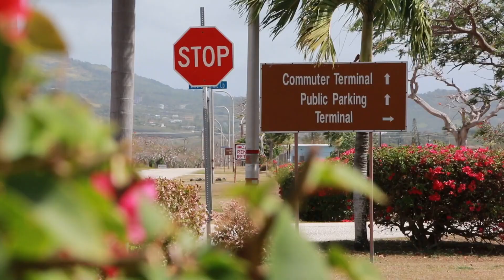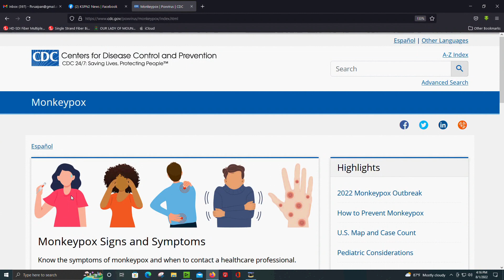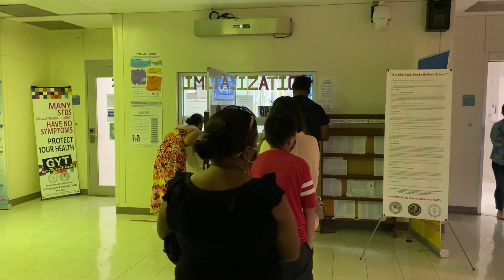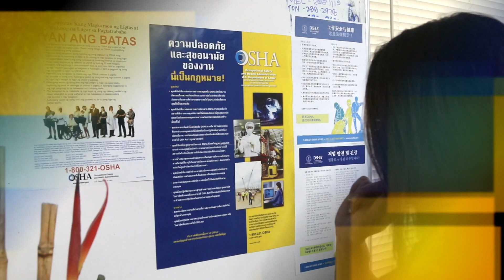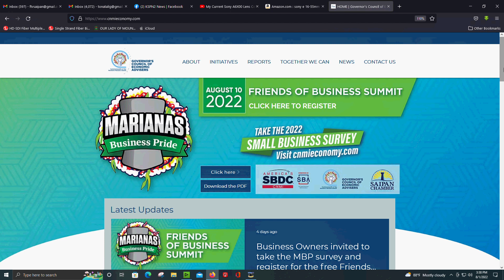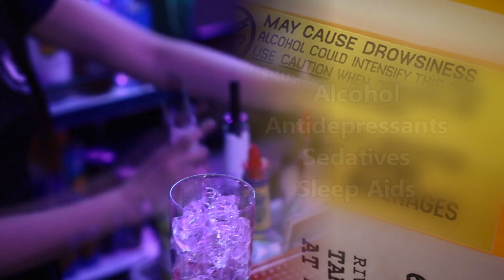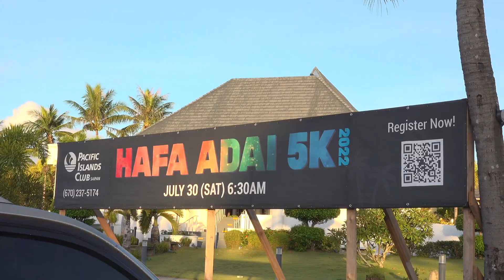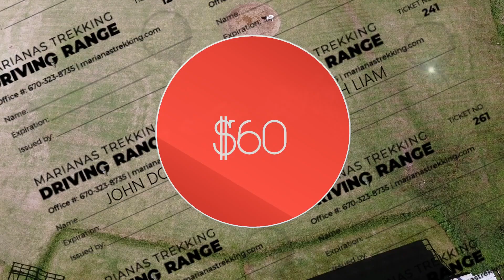KSPN2 NEWS August 01, 2022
Saipan Airports needs a major facelift
A new Disease may closer to our shore
A world war two artifact found and return to family